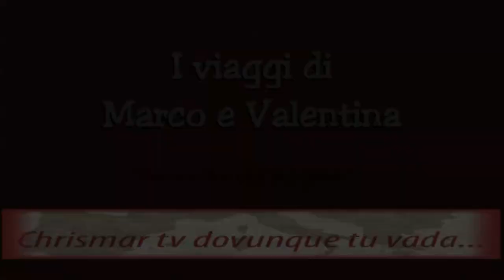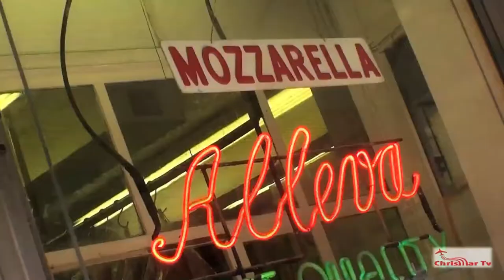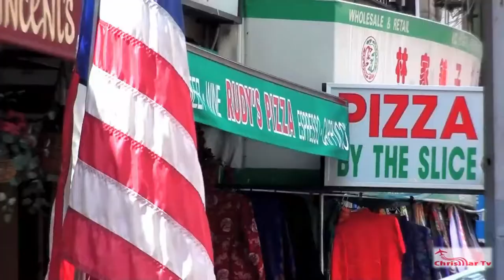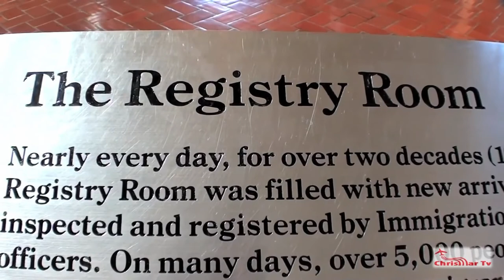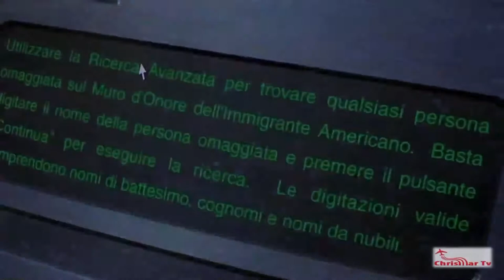New York in 3 giorni (2° giorno)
VIAGGIO A NEW YORK: 2° giorno di viaggio del video itinerario " VISITARE NEW YORK IN TRE GIORNI " : Marco e Valentina vanno a visitare i quartieri di Little Italy e Cinatown la Statua della Libertà ed il museo di Ellis Island per poi fare una passeggiata sul Ponte di Brookliyn.